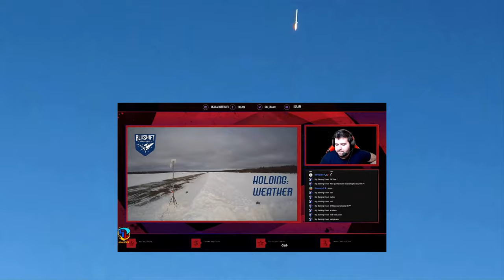🚀 BluShift Aerospace in the Shadow of NASA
▬▬▬▬●   BluShift Aerospace  ●▬▬▬▬

▬▬▬▬●  Nos réseaux  ●▬▬▬▬
► Rejoignez cette chaîne pour bénéficier d'avantages exclusifs :

▬▬▬▬●  Nos Partenaires  ●▬▬▬▬